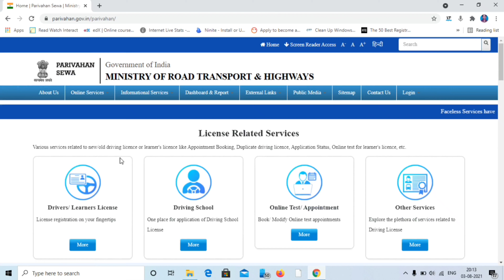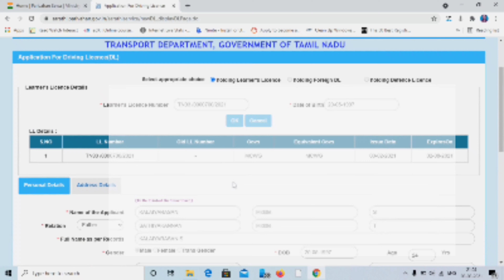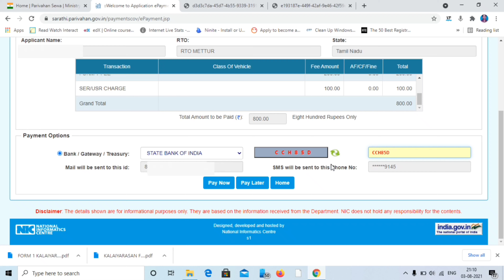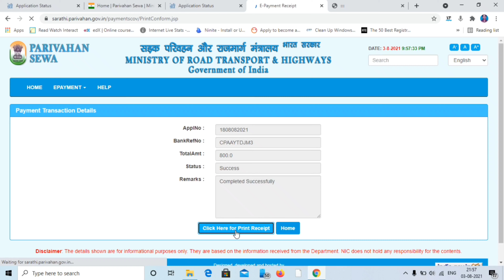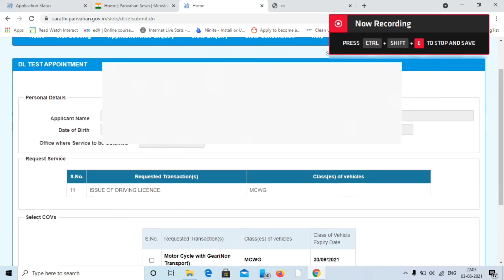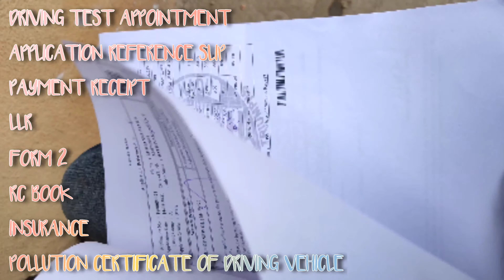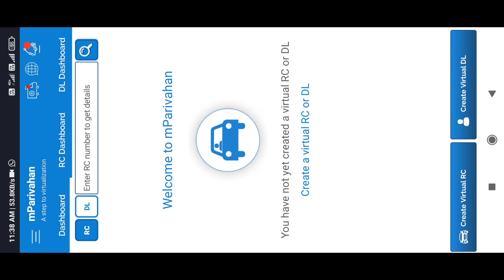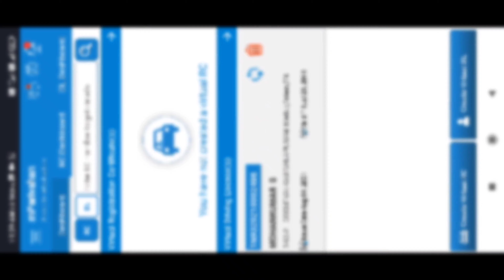How to apply for Driving License online Tamilnadu 2021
How to apply for Driving License online Tamilnadu 2021| How to Slot book DL test